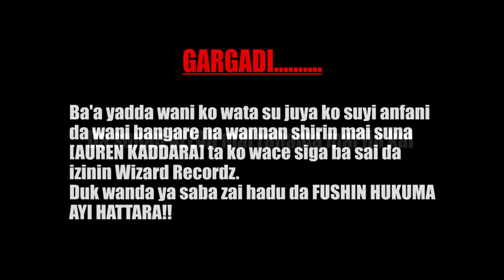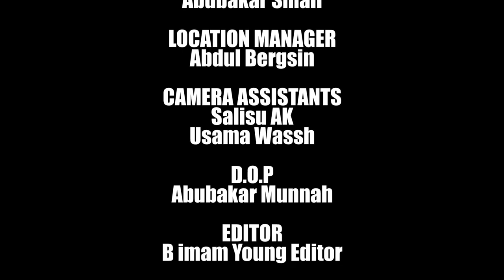AUREN KADDARA. Episode 2